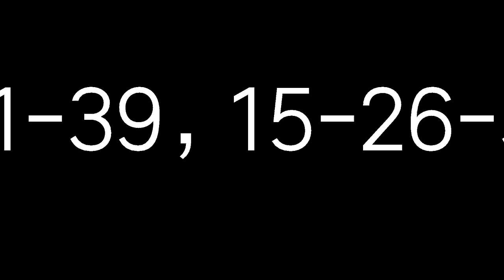10月1日今彩539必勝三星獨碰預測號碼